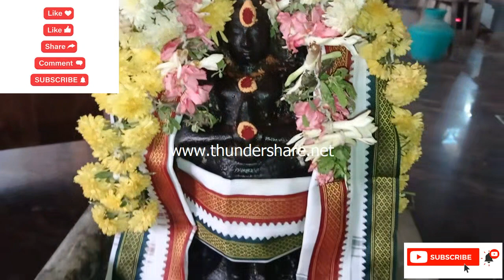பெருமாள் மற்றும் அனைத்து சுவாமிகளும்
PLEASE COMMENT YOUR SUGGESTION